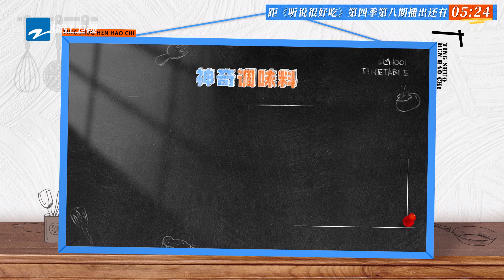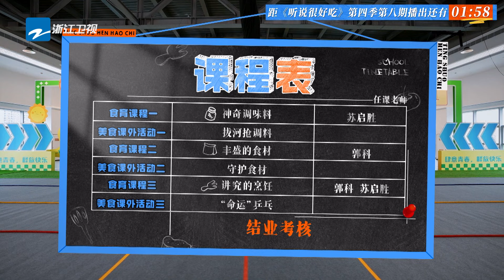于洋被文俊辉“怂恿”加入“致死量”香叶 潘玮柏参加运动会找到了自己的舒适项目 | 听说很好吃4 EP8 20241019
🍽️听说很好吃，享受每一次创造！
SEVENTEEN文俊辉只靠听就能识别不同香料 潘玮柏被叫“灵活的胖子”

好久不见|甚是想念！全新体验来袭，一起约饭~

好吃家族 潘玮柏 文俊辉 毛晓彤 于洋 和大家一起探索食物背后的故事